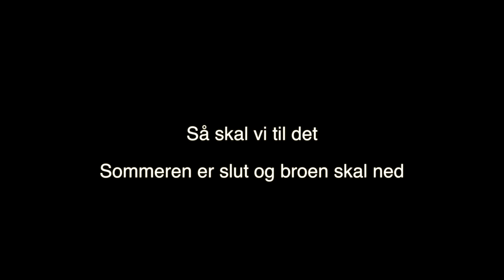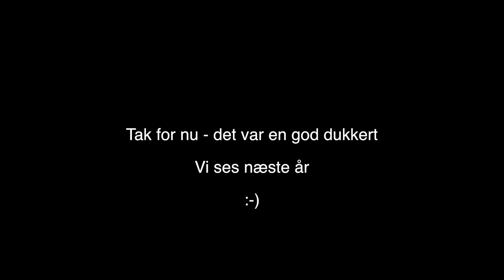Badebroen tages ned 2014